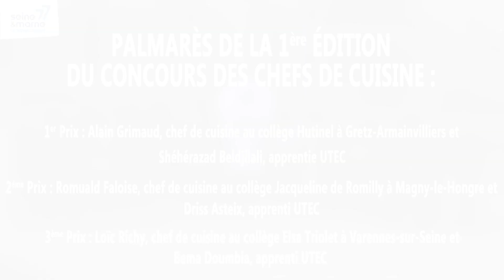Concours Des Chefs 2024